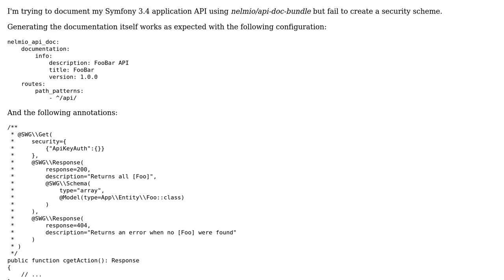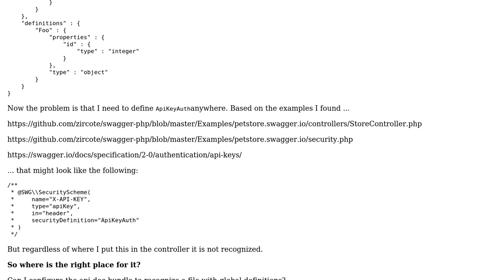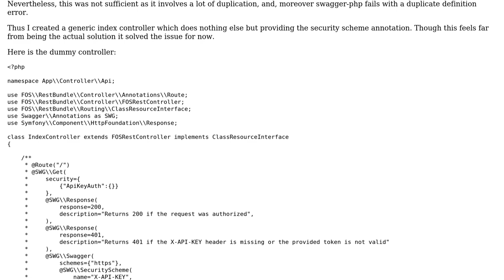Symfony, nelmio/api-doc-bundle and @SWG\SecurityScheme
With thanks & praise to God, and with thanks to the many people who have made this project possible! You are responsible for your own actions.